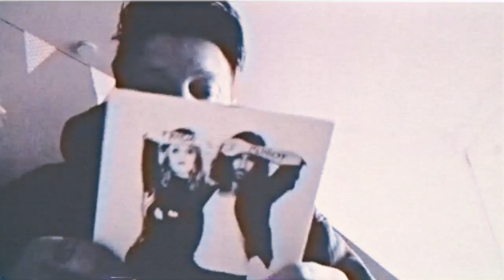PRADA MEINHOFF – Das Album – Eisbär (Grauzone Cover) snippet (by Nico Suave)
EISBÄR (Grauzone Cover) snippet – by NICO SUAVE​

„PRADA MEINHOFF“ Das Album! OUT NOW!

ALBUM RELEASE KONZERT
18.04. – Roter Salon / Volksbühne
mit Special Guests: Frank Spilker (Die Sterne), Juse Ju, Ben (Milliarden), Nisse, Sind, Caro Korneli

Schnitt: Martin Waldmann